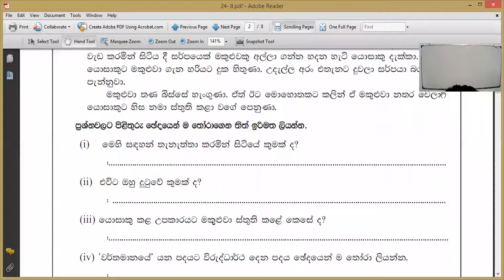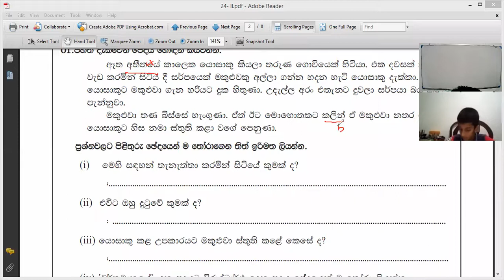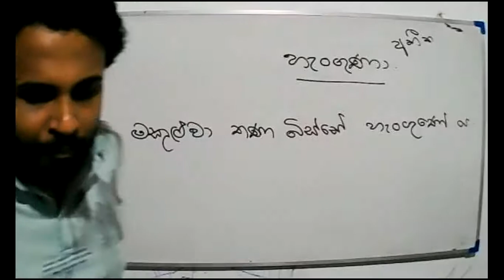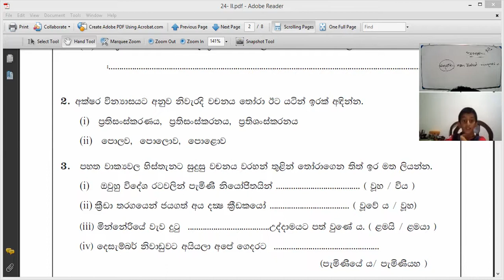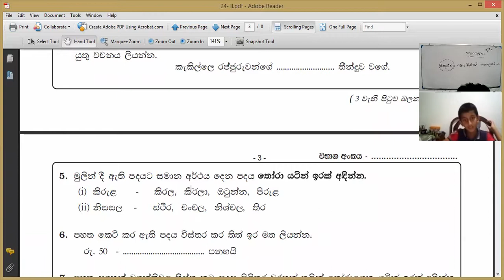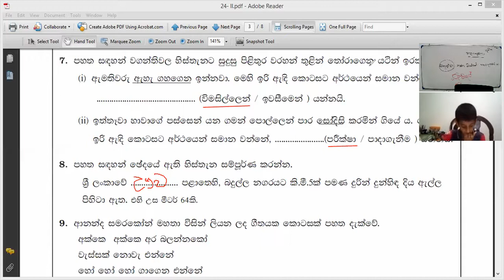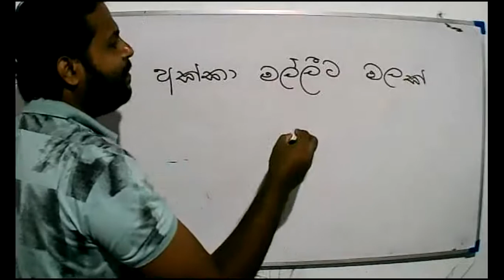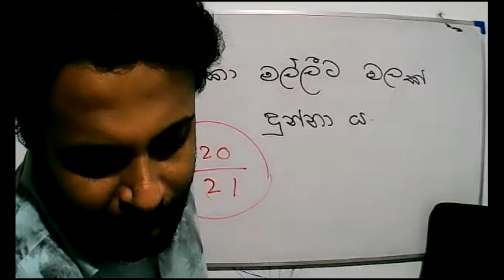2021. 06. 04. ප්‍රශ්න පත්‍ර - 5 ශ්‍රේණිය